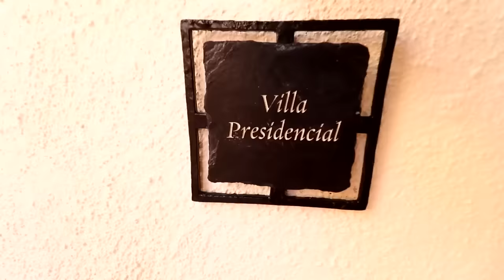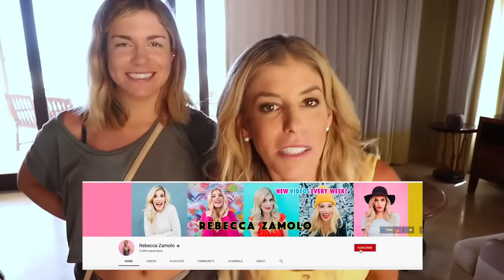Being Mean to My Best Friend for 24 Hours and Surprising Her with a Dream Vacation!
Rebecca Zamolo is mean to her cousin and instantly regrets it. First Rebecca Zamolo created “We hired a real ghost hunter to investigate my haunted house.” Next Matt and Rebecca uploaded “We trapped the evil ghost Evelyn living in our house!” Finally the Game Master Network made “Maddie finally reveals her secret, instantly regrets it.” Now Rebecca wants to surprise her cousin.  Maddie is in school and always had a dream about going on a giant vacation. Rebecca rented a private jet and a presidential suite on a private beach. But before that Rebecca and Matt will be mean to Maddie for 24 hours straight.  If she can survive this challenge then she can go on her dream vacation.  It will get extreme when they make her so mad. Do you think Maddie will survive this challenge?

123 Go! School | HIGH SCHOOL RELATIONSHIPS 1 MONTH VS 1 YEAR || How to Survive School First Romance